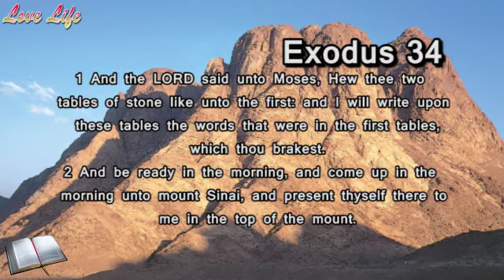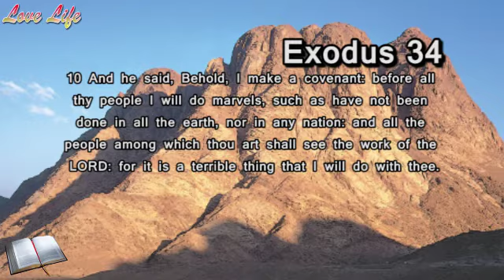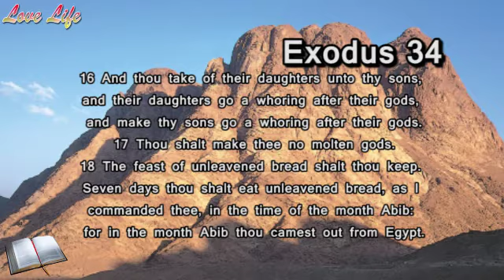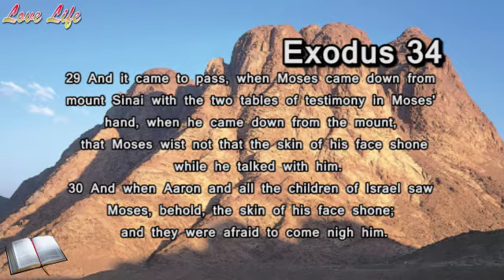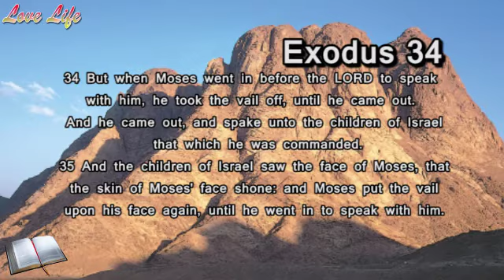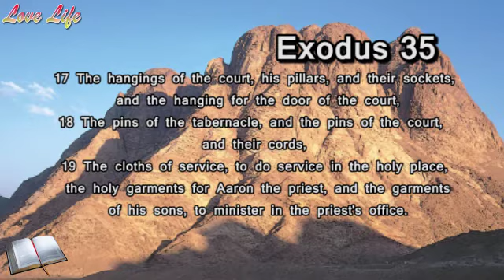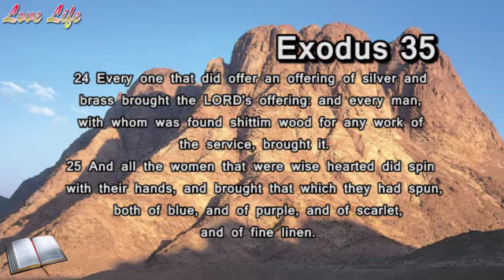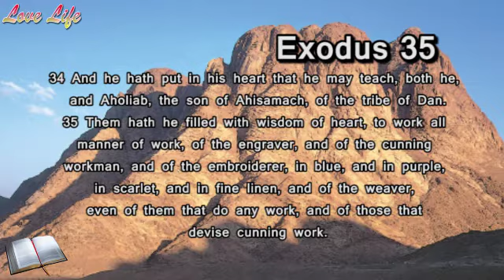Exodus Chapter 34 - 35 | Study the bible with me | Part 12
Today we are continuing to Exodus Chapter 34 - 35

Thank you for checking out my channel. I share Christian news and what is affecting Christians around the world. I also share encouraging words from different people to help you in your walk with God.

I post daily. posting news and also bible reading, a journey that I'm taking with those interested in reading the whole bible. We read Monday through Friday. You can join us if you want to.